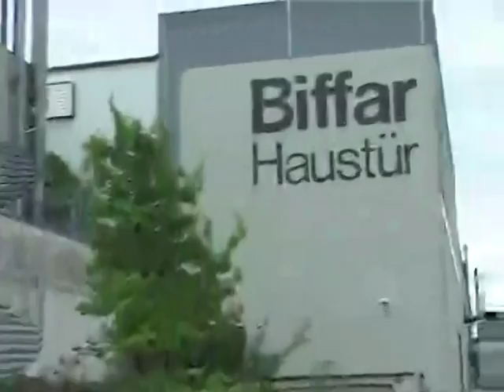工厂FabrikVTS 01 1 x264 x264